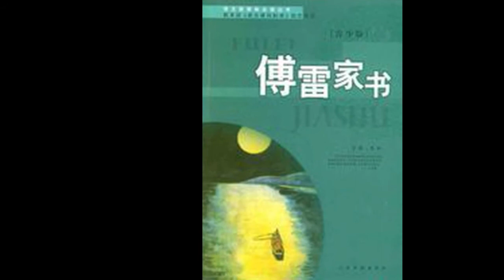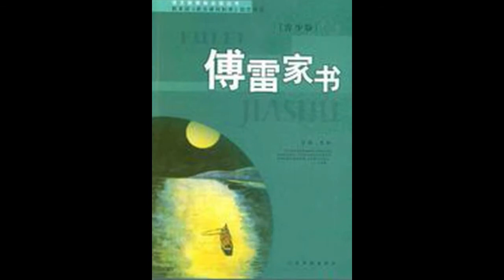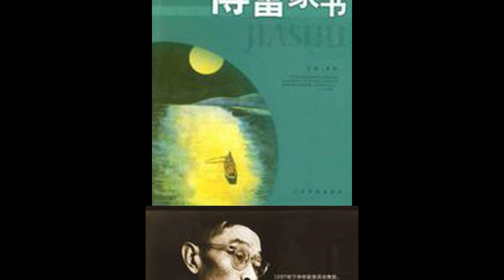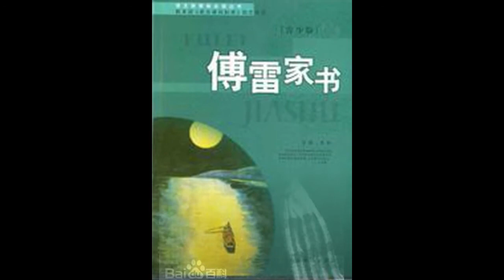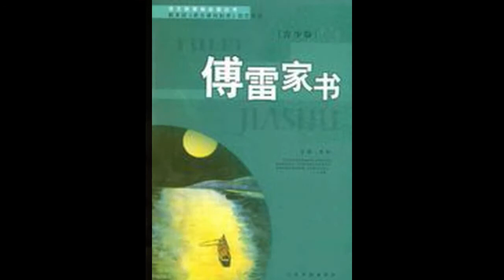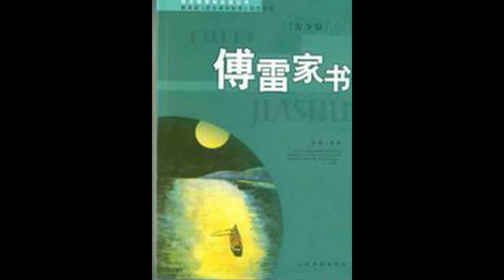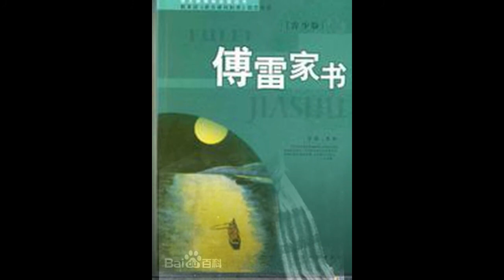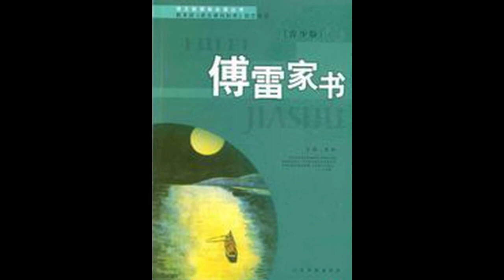傅雷 下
一床棉被的厚度